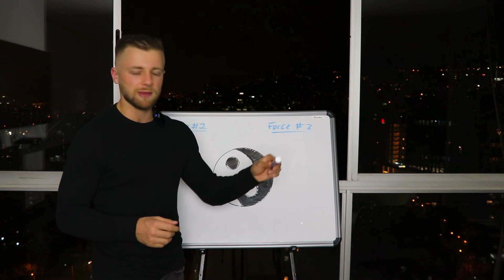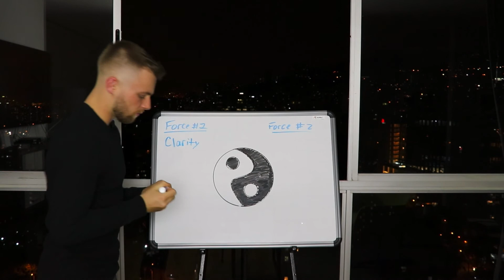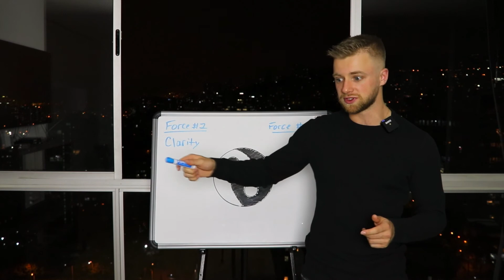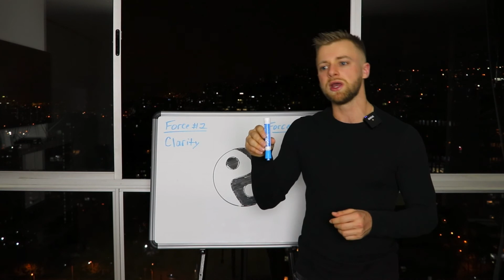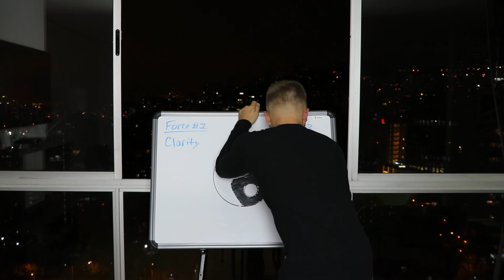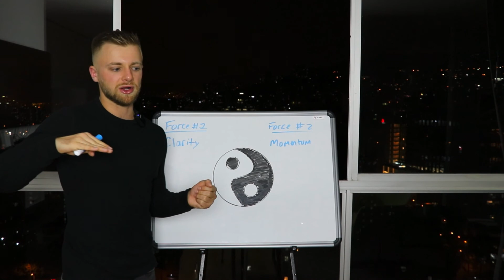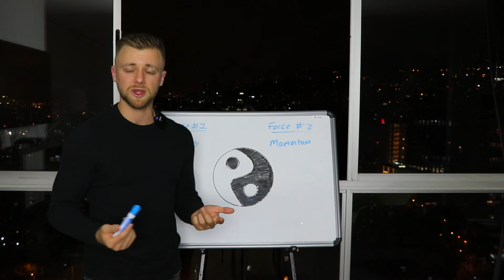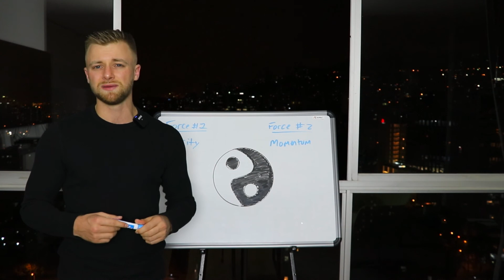The 2 Master Forces of Business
Over the last 5 years of business I’ve had some major ups, and some major downs.

When analyzing what caused the peaks and valleys throughout my journey, I found 2 things that affected my results more than anything else.

These are what determined whether I would have an extremely successful, fun, easy month in business...

Or a scarce, stressful and anxious month.

I call these the 2 master forces of business, because these are literally what affect results more than anything else.

They’re extremely simple to understand, yet most people are never made aware of them and spend most of their journey having these forces controlling them, instead of harnessing these forces for themselves.

I made this video for you so you don’t have to go through all the years of stress, anxiety and wasted time I went through to figure out what creates exponential growth in your business (fast).

It’s one of the most powerful lessons I’ve ever learned in business, and has helped me skyrocket my results faster than anything else.

Andrew James

For a free training on how to build, automate and scale the ultimate lifestyle business, visit highticketaffiliate.com